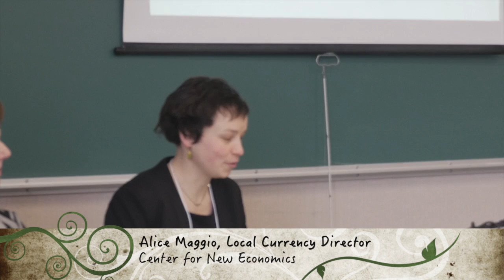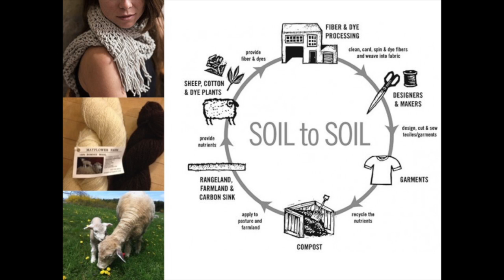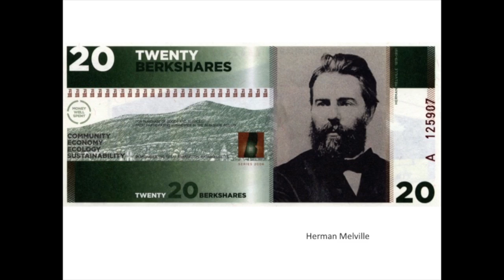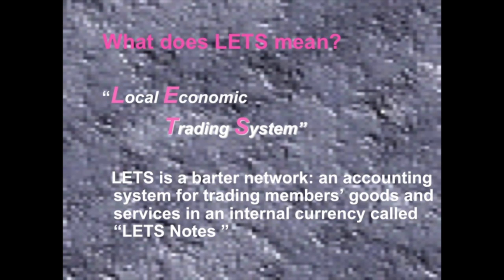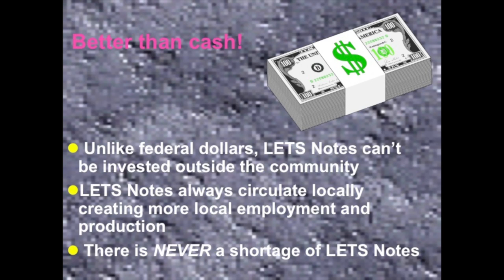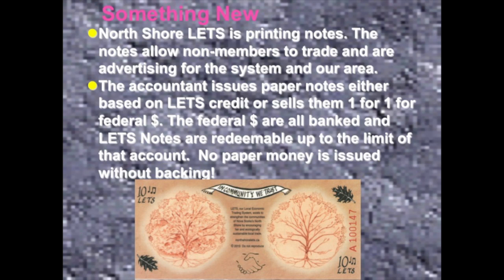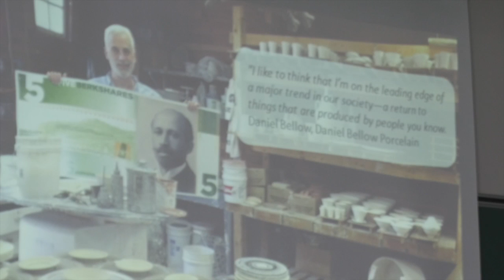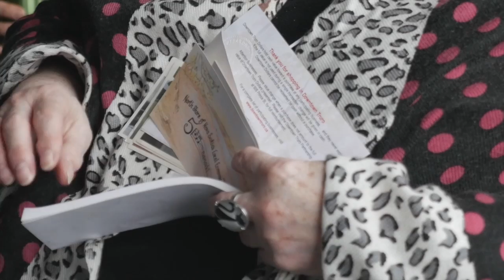Local Complementary Currencies Video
Special thanks to videographers Ethan Neville and Bruno Jennings and audio engineers Dillon Tonkin and Kevin Thompson. Video editing by Evan Warner.

Exploring circulating local currencies, mutual credit systems, volunteer and service time banks, and producer/retailer promotional notes and as local lending with local currency as ways to tip the ‘buy and do local’ equation in favour of the community.

MODERATOR
- Alice Maggio , Local Currency Director for the Center for New Economics

PANELLISTS
- Ryan Watson, CredEx
- Michael Barton, Tatamagouche LETS System
- Grace Murray, Downtown Truro Dollars